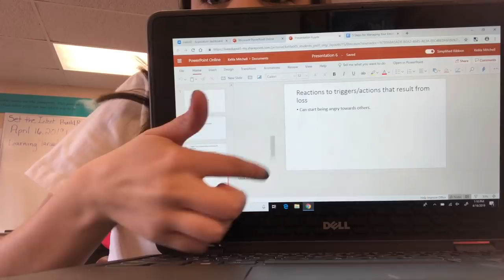HIGHSCHOOL VLOG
4/22/19